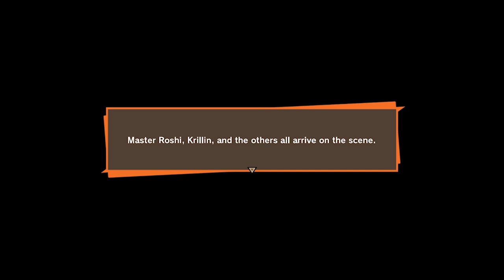RADITZ SAGA GAMEPLAY - DRAGON BALL KAKAROT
NEW GAME DRAGON BALL KAKAROT (RADITZ SAGA)